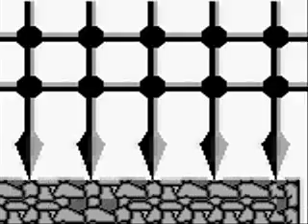TAS archives | Fortress Of Fear | Episode 08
Welcome to TAS archives!
For this series I will upload old TAS runs of Gameboy, NES and SNES games I've done in the past.

Fortress Of Fear is an entry in the Wizards & Warriors series for the orginal Gameboy developed by Acclaim. The title says Wizards & Warriors X which makes no sense actually since it was the fourth game.

As per usual, our nameless hero has to go and rescue his damsel in distress from the clutches of the evil sorcerer Malkilm while fighting his way through the Fortress Of Fear and overcoming various traps and enemies. While the game can be tricky at times overall it's not too difficult and offers a nice experience.

NOTE:
These runs are not world record attempts but just PB's!
They're not frame by frame recordings but mostly actual gameplay with some retries here and there to get the best result.Also, not really HD obviously!

If you like it, give that button a click :)